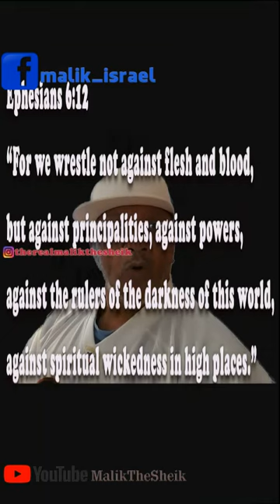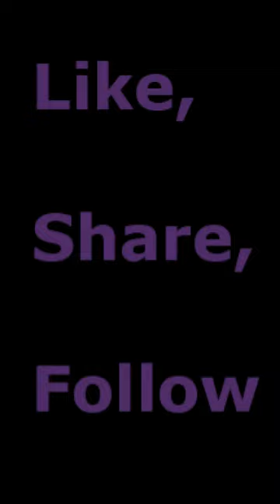SPIRITUAL WICKEDNESS CAUSED THE END OF AMERICA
Spiritually Wicked thoughts and actions are transmitted from person to person and/or from spirit to spirit causing those who are inclined to wickedness to perform wicked acts; although you may have convinced yourself that evil does not exist or that you are saved from it by simply believing, the facts expressed in this video will prove that evil is spiritual, and that it is affecting almost everyone. If you have noticed that America isn't America anymore, you soon will as you find the element described in this video identify America aka The United States of America.